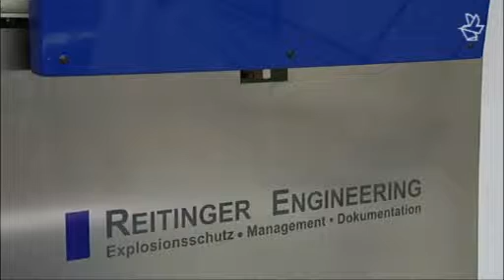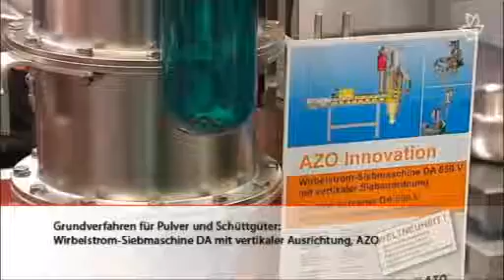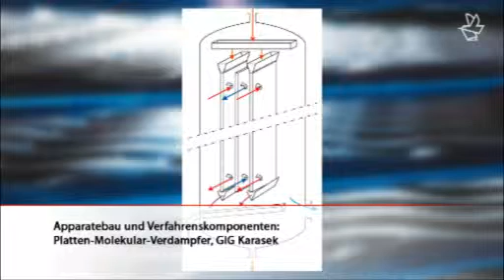Produktinnovationen und Trends zur Powtech 2010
Sehen Sie hier Neues aus den Bereichen Mechanische Verfahrenstechnik und Schüttguthandling im Überblick.

Pulver herzustellen, zu transportieren, Schüttgüter zu verarbeiten oder abzufüllen - diese Vorgänge bergen stets latent die Gefahr einer Staubexplosion. Sicherheitstechnik und Explosionsschutz waren daher auch 2010 wieder bestimmende Themen in den Hallen und auf dem Freigeländer der Powtech. Aber auch aus anderen Bereichen gab es in Nürnberg viel Neues zu entdecken zur Mechanische Verfahrenstechnik und dem Schüttguthandling. Begleiten Sie uns auf einer kleinen Entdeckungstour durch die Hallen!